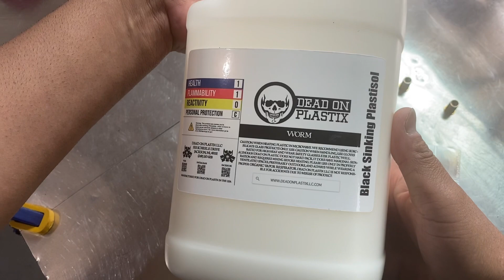CORE SHOT 5” STICK BAIT , and new color from DEAD ON PLASTIC.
Making 5” core shots stick baits. New mold to the channel, from Angling Ai. Super excited to have this mold and thinking of getting another one . This way I can shoot 10 at a time. I know this might be old for some , but for others it’s not  and the color combination are endless. Can’t wait to see what I can come up with next for you all to enjoy. BumpAroundBaits checkout.